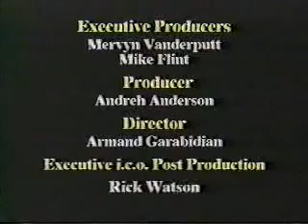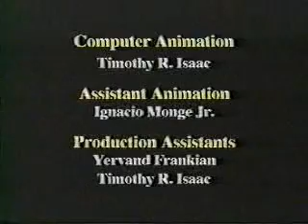Oleg Taktarov - Secrets of Military Sambo